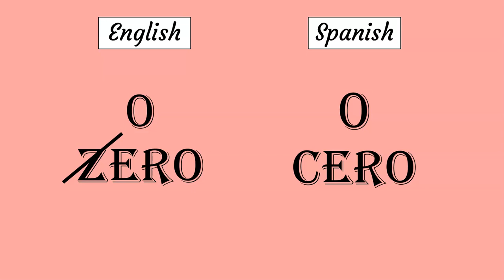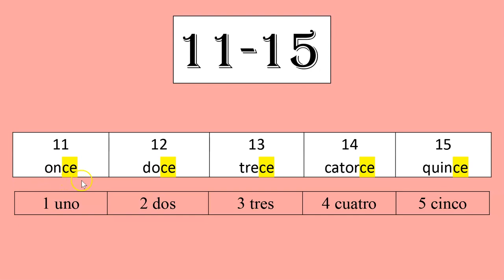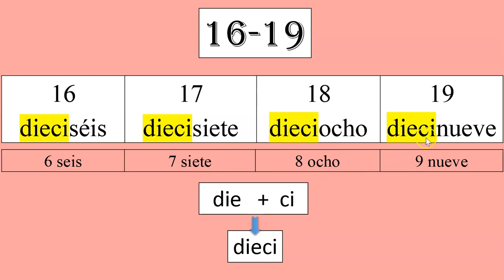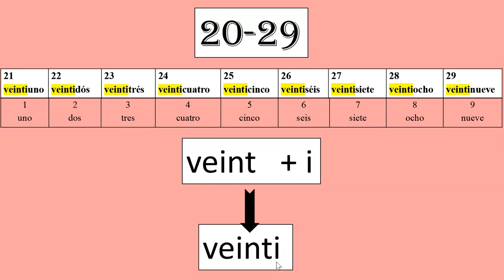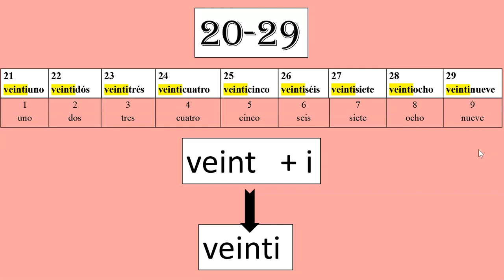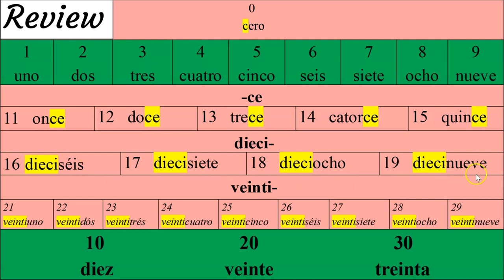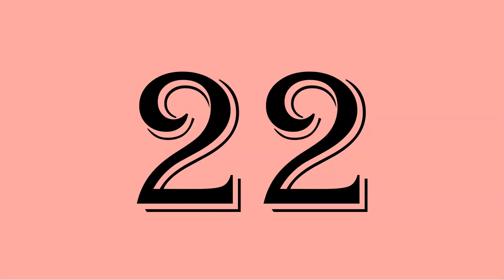How to count numbers 0-30 in Spanish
This video will show you how to group these numbers for easy memorization.